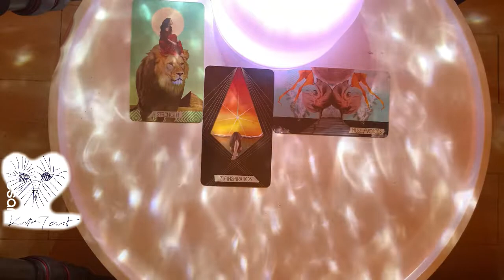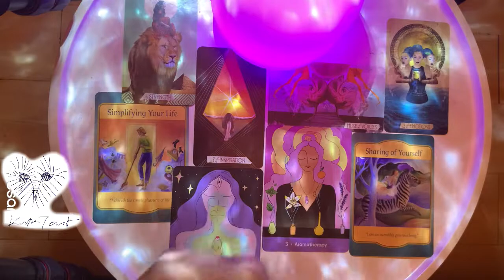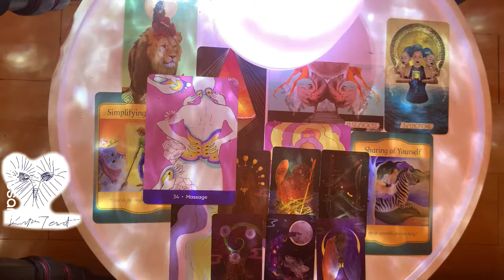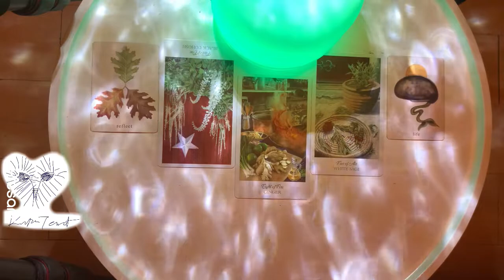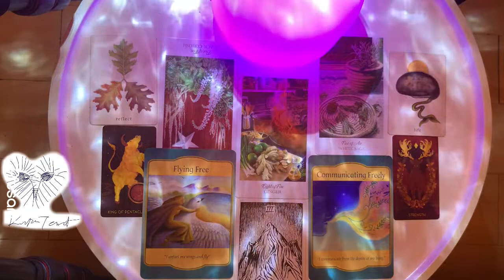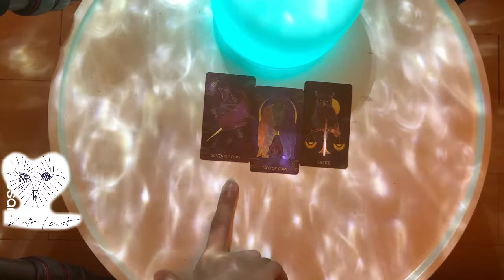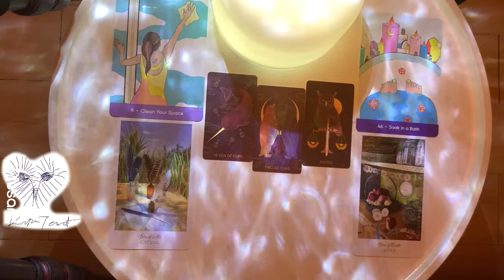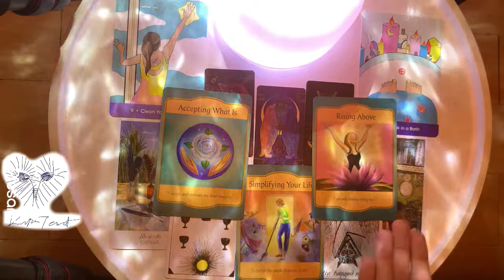🦋WHAT IS YOUR UNIQUE SIDE🪐Kitoàn Tarot Channel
Hello all the free souls around the world! 💎

My name is Kitoàn - for lovely calling "Kit", a Tarot reader based in Vietnam
With a big heart to discover and connect all my free souls around the World. I am down to try with English video reading, of course lots of mistakes with my language, but please forgive me.
i'd love and willing to share my journey , also has a purpose to spread the light for anyone by chance stop by my Channel. Wait, Hold on! Just stay for a while, sipping tea , have some cakes and take time for watching my videos. I loveeeee and appreciate so much!!!

Kitoàn